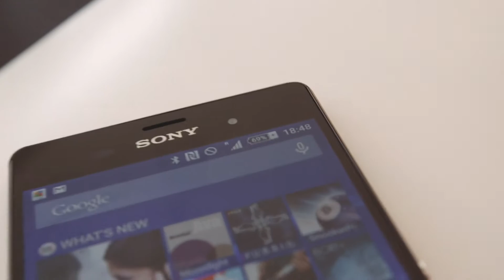Xperia, Porsche; 48 hours at Le Mans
We sent Alex Christian to Le Mans in association with Porsche to test the supposed 48hr battery life of the Sony Xperia